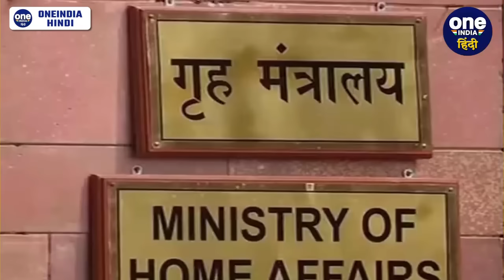CEC Rajiv Kumar को Z Category Security, IB Alert के बाद MHA का फैसला | Lok Sabha Election | वनइंडिया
लोकसभा चुनाव (Lok Sabha Election 2024) से पहले गृह मंत्रालय (Home Ministry) ने मुख्य चुनाव आयुक्त राजीव कुमार (CEC Rajeev Kumar)  Z कैटेगरी की सुरक्षा (Z Category Security)  दे दी है. आईबी के अलर्ट (IB Alert) के बाद गृह मंत्रालय (Home Ministry)ने ये बड़ा फैसला लिया है